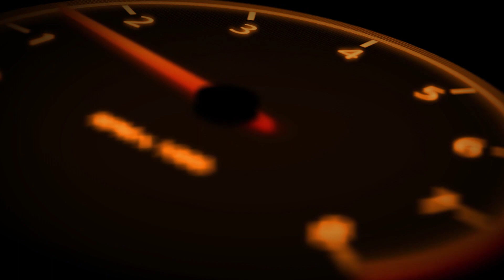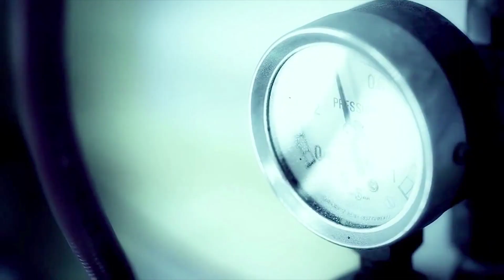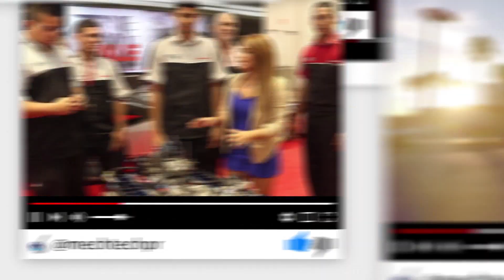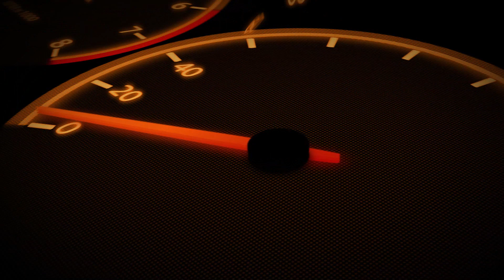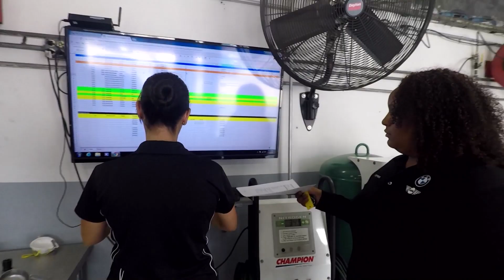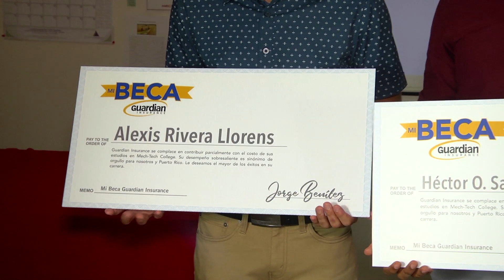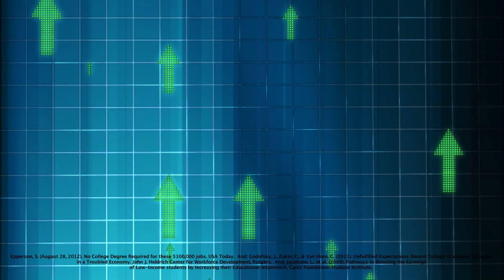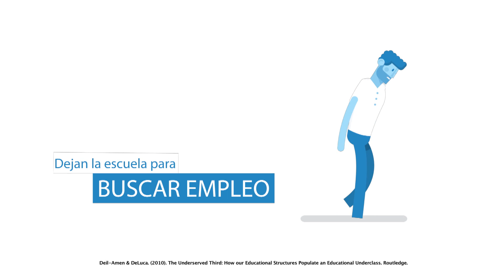Mech Tech Racing 6 de junio de 2018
Puerto Rico Dirt Track en Guanica con Loquito Killer
Evento Samurai en Quebradillas
Los Duros en la Industria